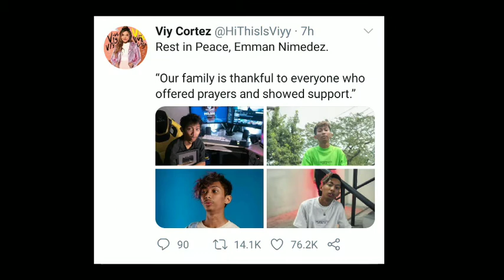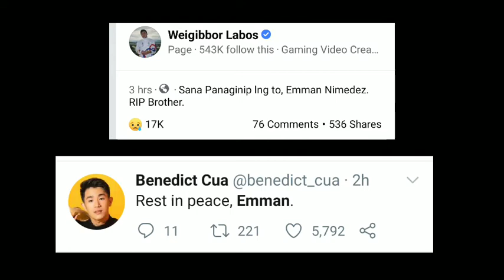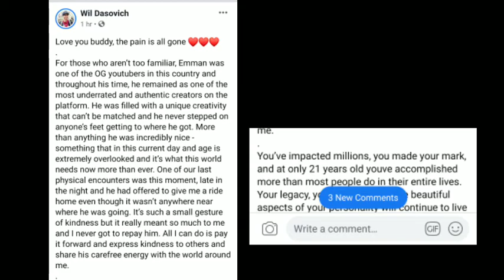RIP Emman Nimedez (mga malalapit na kaibigan ni Emman ng bigay ng Mensahe sa Kanyang Pagpanaw)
Vlogger Emman Nimedez passed away before dawn Sunday after battling acute myeloid leukemia, shocking and surprising everybody who's stayed with Emman since he opened up about his illness last May.